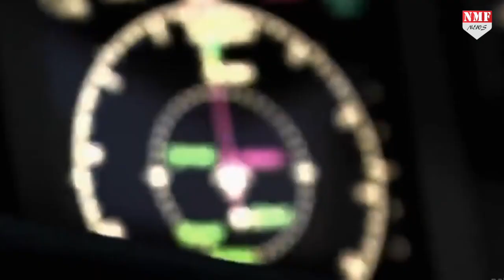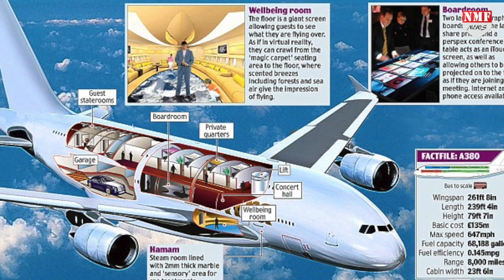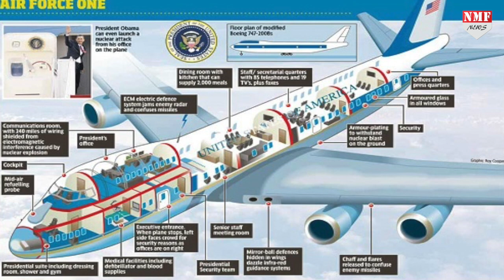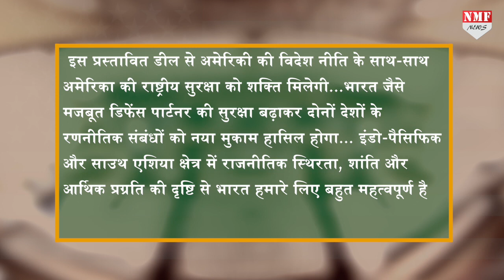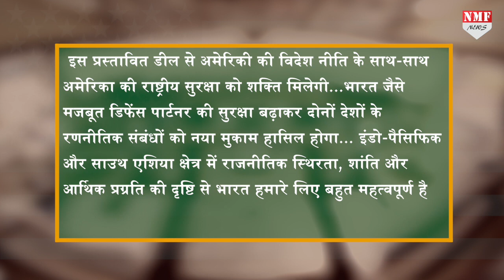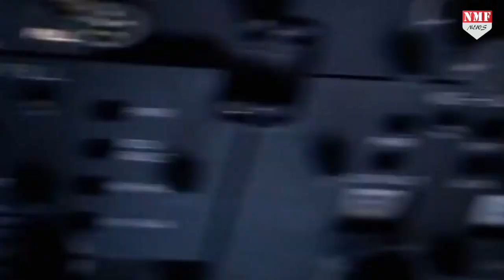'Air Force One' में चलेंगे मोदी, मिसाइल या बम छू नहीं पाएगा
भारत के राष्ट्रपति और प्रधानमंत्री अब ऐसे अत्याधुनिक और हाइटेक विमानों में विदेश यात्रा पर जाएंगे...जहां दुश्मन की बुरी निगाहें भी छू नहीं पाएंगी. Amin Ahmad